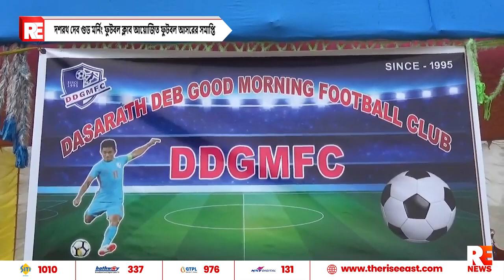দশরথ দেব গুড মর্নিং ফুটবল ক্লাব আয়োজিত ফুটবল আসরের সমাপ্তি